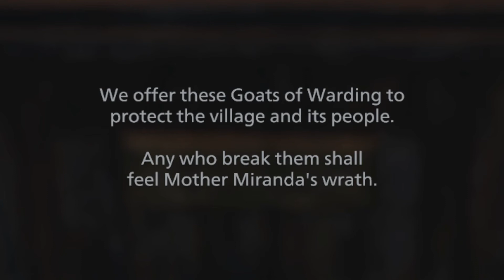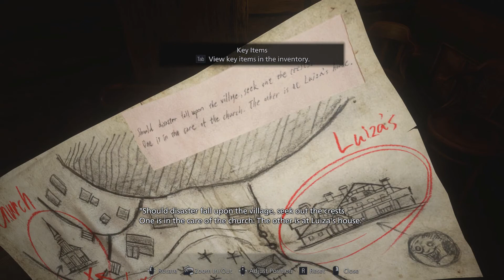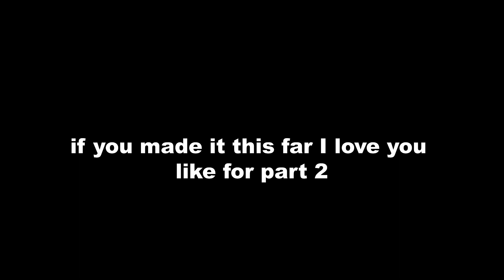Looking for Luigi's mansion in Resident Evil Village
I've been waiting for the Resident Evil Village demo to come out on pc for tooooo long and now it's finally here and it was better than I thought and very very intriguing.